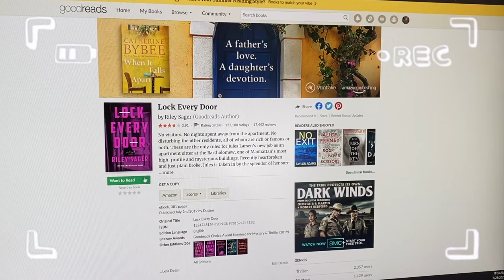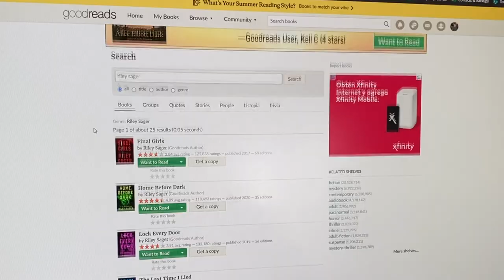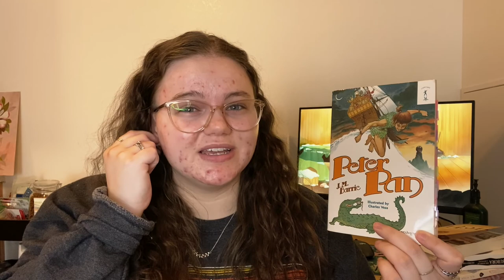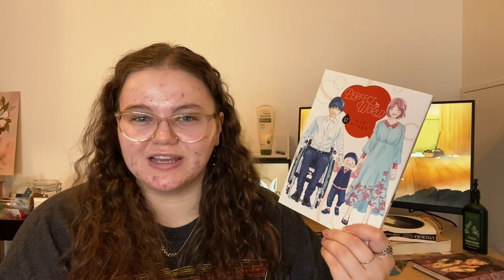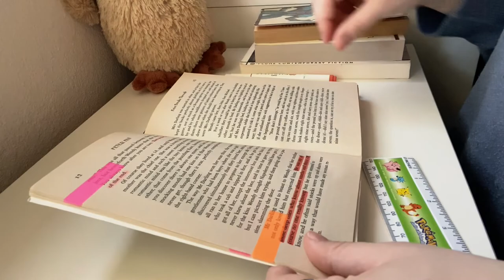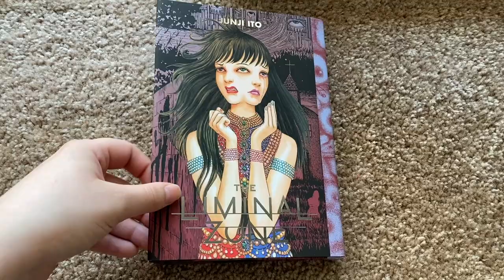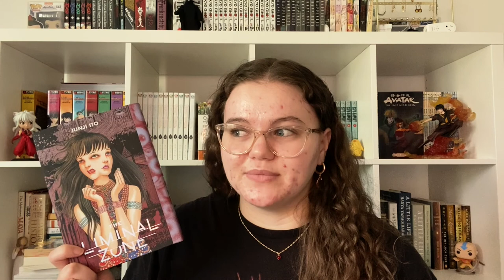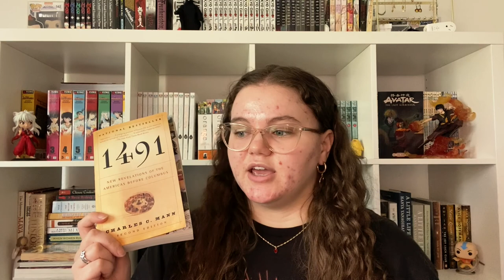building a desktop bookshelf, reading a children's classic & watching too many movies | reading vlog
hello!! welcome to another reading vlog 🌱  im so happy you could be here!

☁️ timestamps:
00:00 intro + welcome
00:38 relaxing day
02:18 flowers and stories 🌻
04:25 reading update!!
12:15 annotating & salad (literally) 🥗
14:48 building a desktop bookshelf
17:13 scary movies and manga
20:02 peter pan ✨
21:33 reading wrap up📚

peter pan remix credit: ParkHop Lofi (youtube)